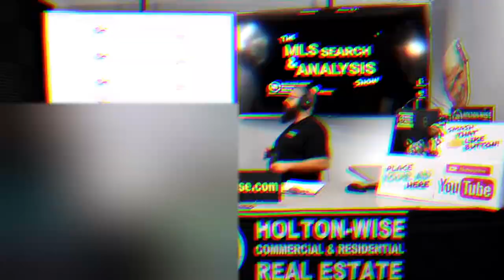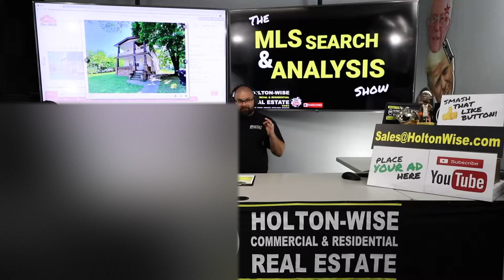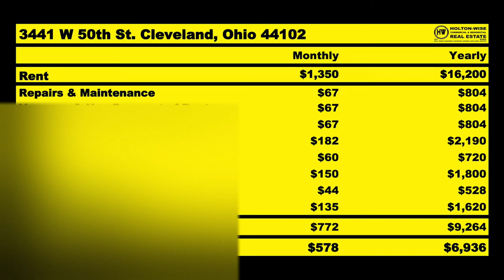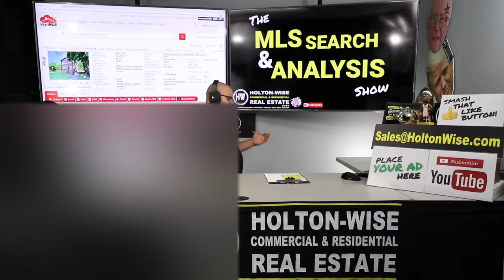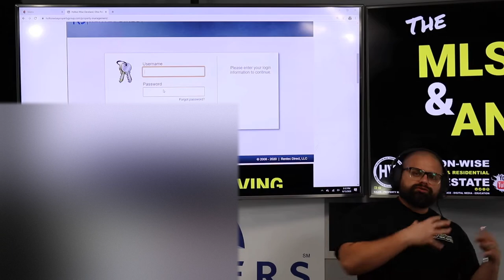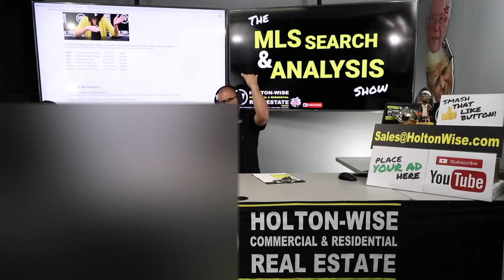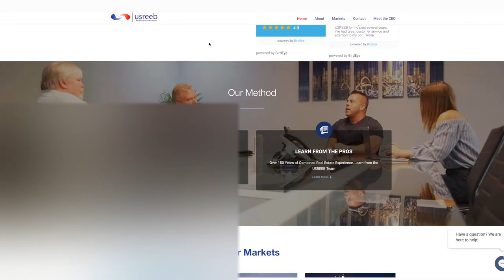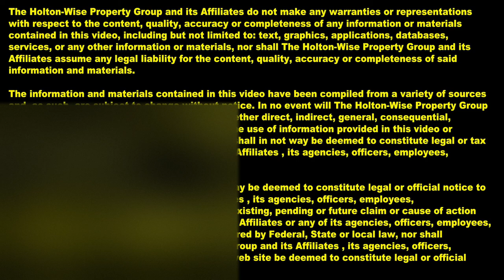How to Invest in Cleveland Real Estate Out of State | MLS Search & Analysis 220 - 3441 W 50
If you've ever wanted to invest in real estate in another state like Ohio you'll want to tune into episode 220 of The MLS Search & Analysis Show. James Wise is providing a step by step breakdown of the out of state real estate investing process in the Cleveland Ohio area to a new out of state investor who wants to build a portfolio of cash flow producing rental properties at an affordable price. Best of all, HoltonWise will be able to handle all of the Cleveland property management needs of this out of state investor so the properties will be completely passive income streams for this long distance landlord.

📺 HELPFUL RESOURCES